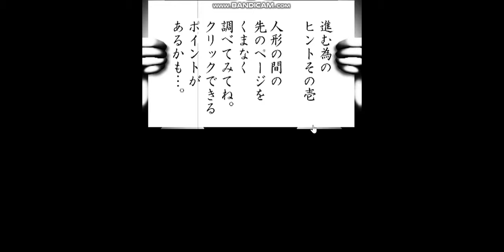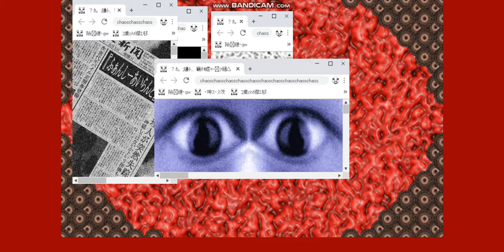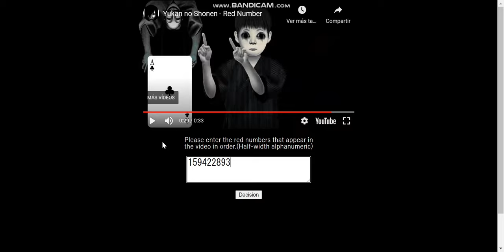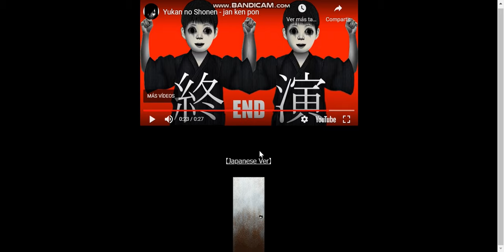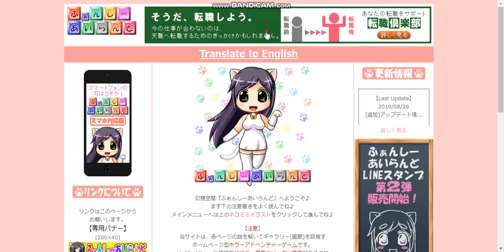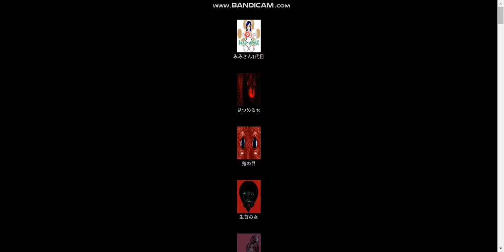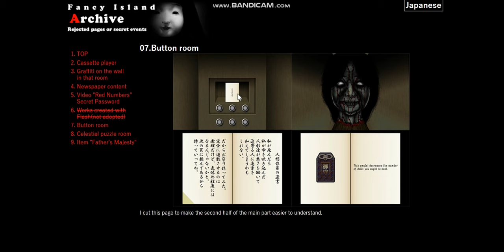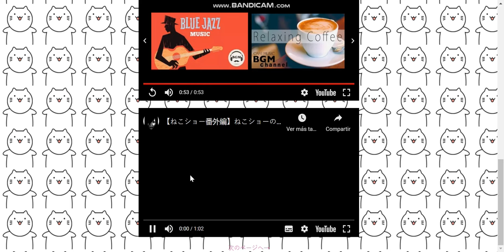Lomando.com Walktrough (No Commentary) [100% + Secret Room]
If this is well received I might do the smarthphone version.